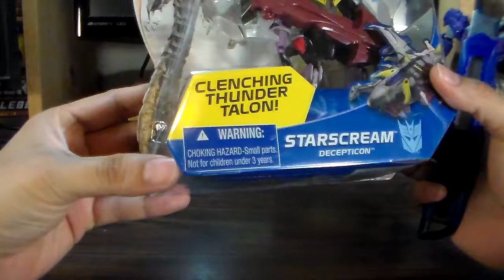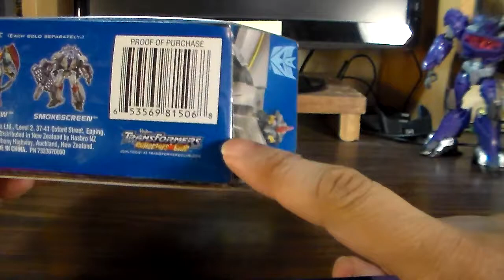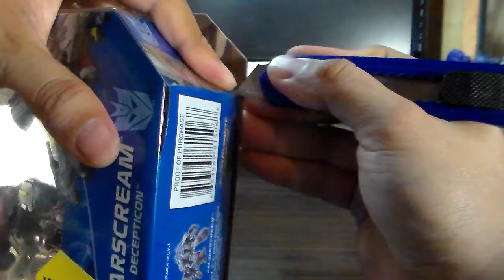Tips Trooper #7 - ¿Cómo abre Trooper sus Transformers?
A algunos de ustedes les interesará como conservar lo mejor que se pueda los empaques de sus figuras. Ah pues aquí les traigo un tip.

Intro
Title: One Sweet Dreams
Album: Back and Roll Karma
Artist: Scott McLean
Creative Commons 3.0

Review
Title:
Album:
Artist:
Creative Commons 3.0